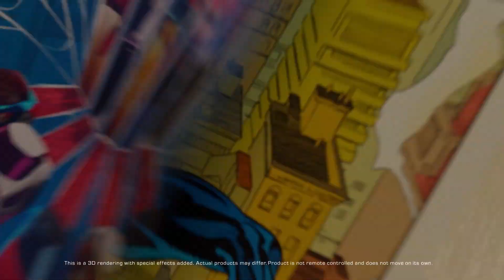Marvel Go Collection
Race the city with these cool and epic cars🚗💨 GO and grab these Marvel collectibles at any Toys"R"Us store today 😎🔥

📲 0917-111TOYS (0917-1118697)